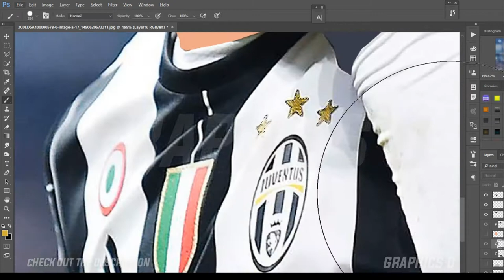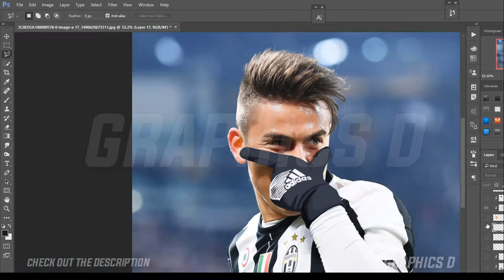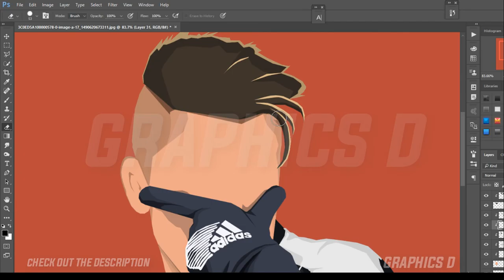Paulo Dybala | Minimalistic Artwork | Speed Art | Graphics D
This speed art video is brought you by ADORNMENT 26.5.
Go check out ADORNMENT 26.5 for more photoshop and After Effect Tutorial.

*Social Media*

// Though I'm Not a hard core Gamer and don't have any high end pc but Share my Gameplay videos because 90% revenue will go for charity from my Gameplay videos.